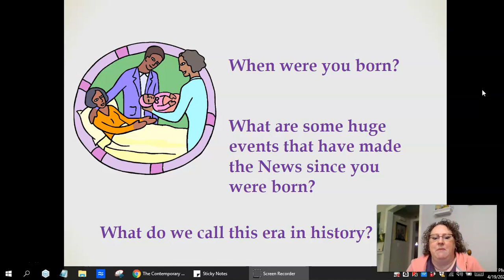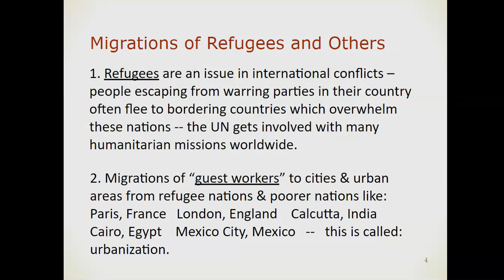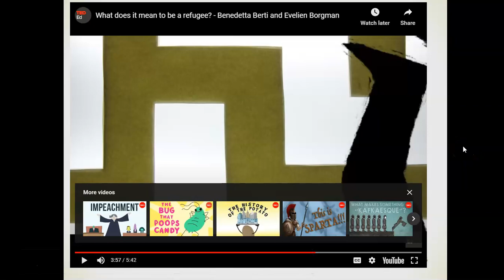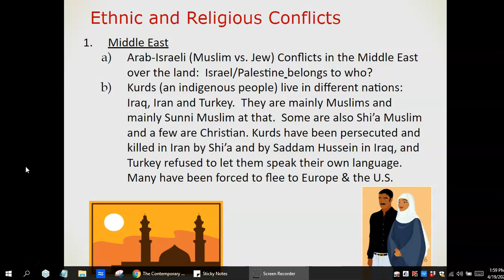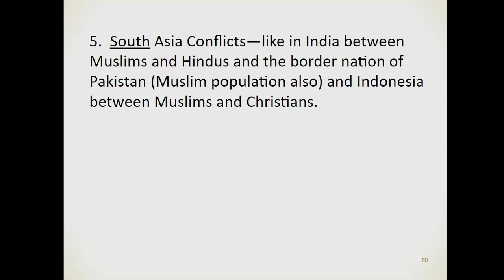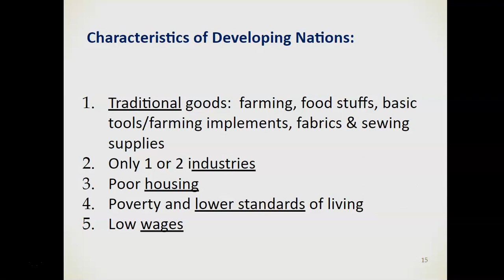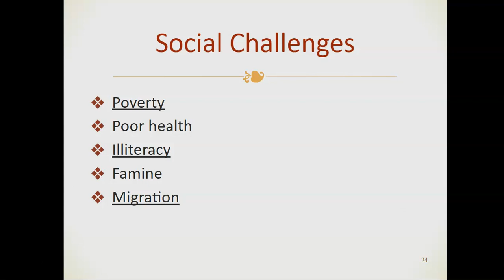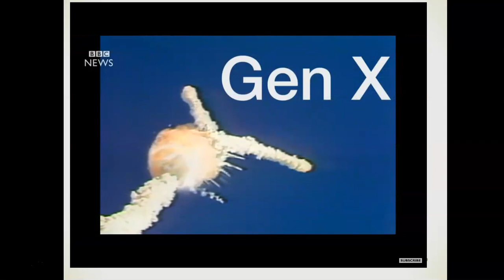Modern World Part I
Issues of the Modern World
VA SOL WHII.14